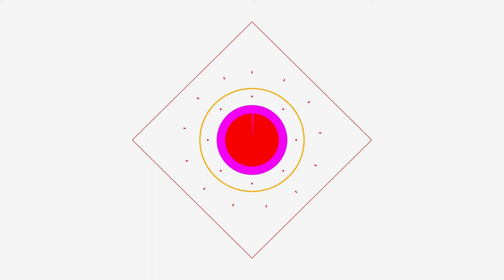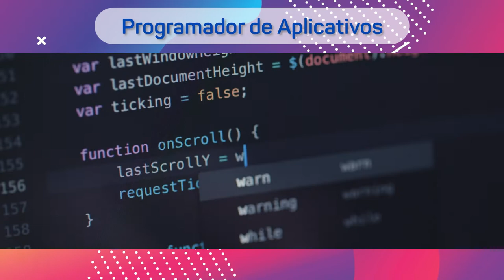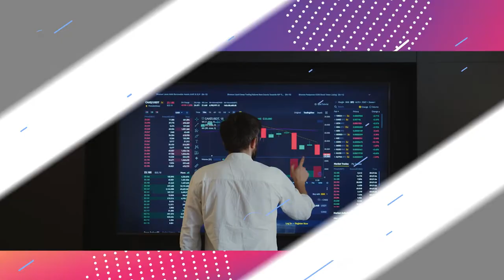Top Facens #10 - As carreiras mais promissoras do futuro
Você está em dúvida sobre qual profissão seguir? Ou já trabalha, mas está em busca de uma especialização e novos caminhos?

No 10° episódio do Top Facens nós vamos conhecer juntos quais são as carreiras mais promissoras para o futuro! Vamos nessa?